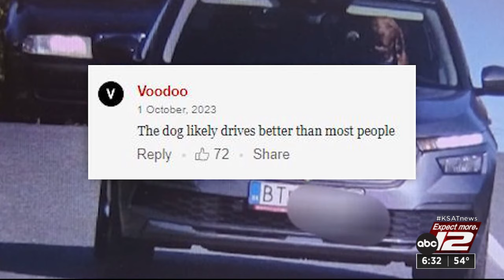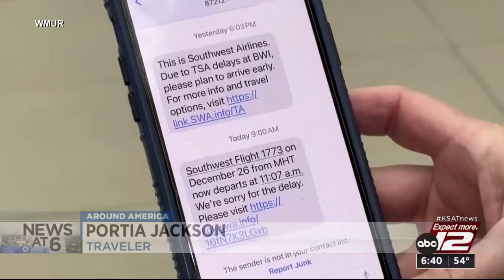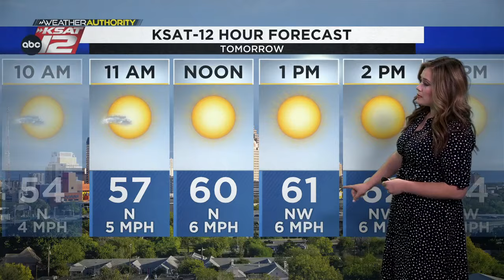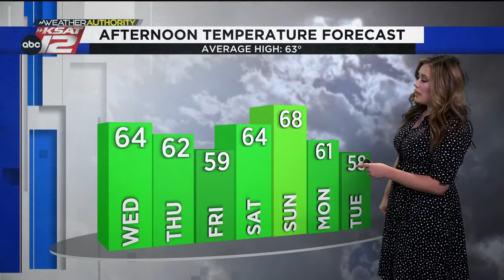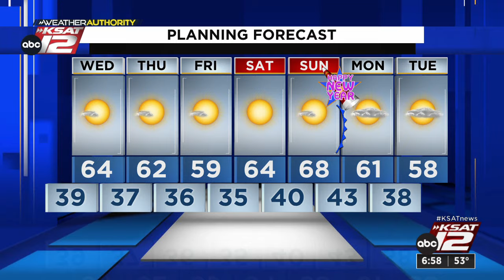KSAT12 News at 6:30 : Dec 26, 2023